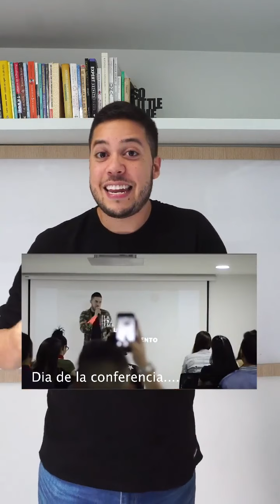⚡ CÓMO INFLUIR EN LAS PERSONAS | SANTIAGO PAZ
Una pequeña lección que aprendí del libro “Cómo ganar amigos e influir en las personas”.

Hablamos en los comentarios.